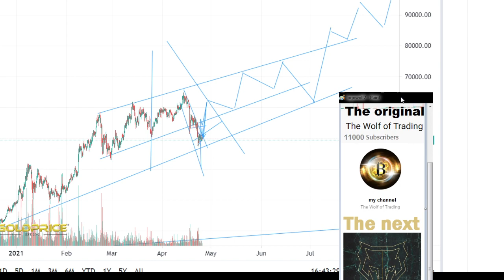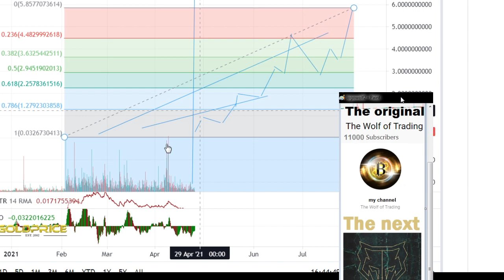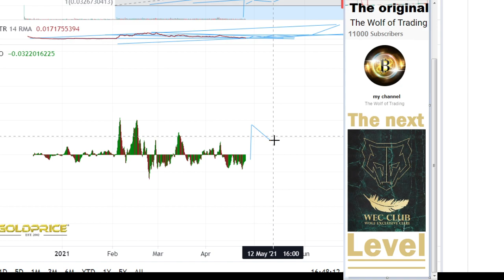Update: 4.SECRET CRYPTO GEM